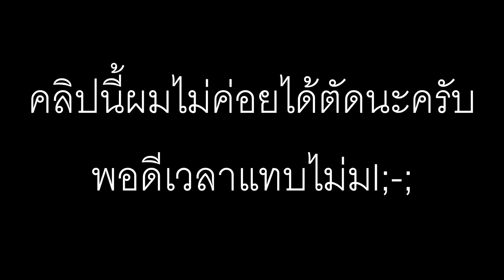แข่งทำสงคราม ไทย vs ฝรั่งเศษในมินิเวิล!! ปืนโคตรมัน 55 - MiniWorld